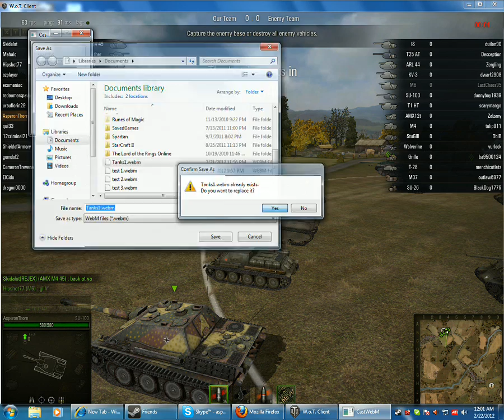Asp's SU-100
This video was recorded using Video Kipture v1.2. It is still in development and there is no sound working yet.

In this Video I am driving a Russian SU-100 Tank Destroyer. I take out a lot of enemy's tracks.